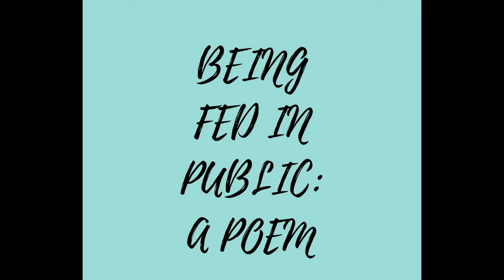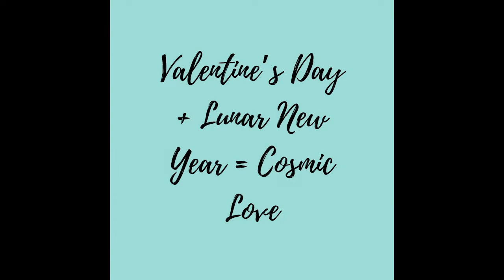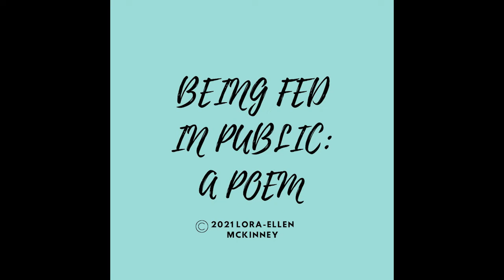LEM024 Lora-Ellen McKinney: "BEING FED IN PUBLIC: A POEM" - Valentine's Day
From Lora-Ellen:  "Sometimes you fall in love with a moment, perhaps even more than the person to whom the moment is attached.  At a party for Chinese New Year given by a diplomat who'd returned to Washington, DC from Beijing, a man I did not know sat in my chair, picked up chopsticks and fed me."